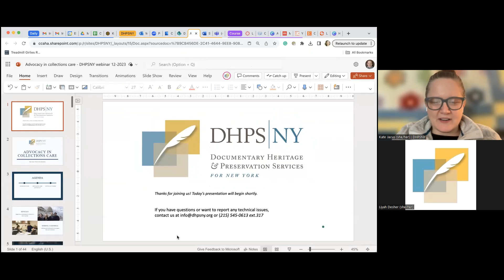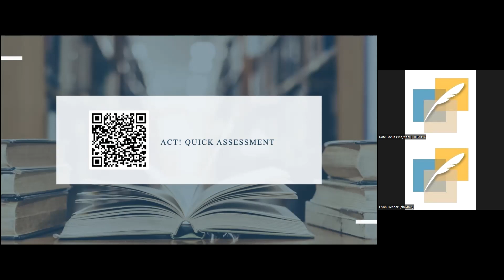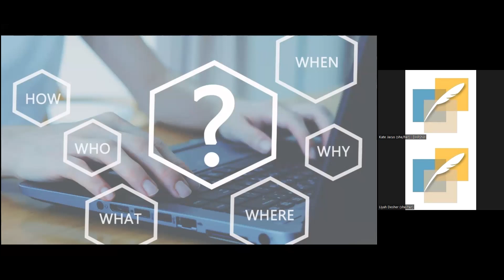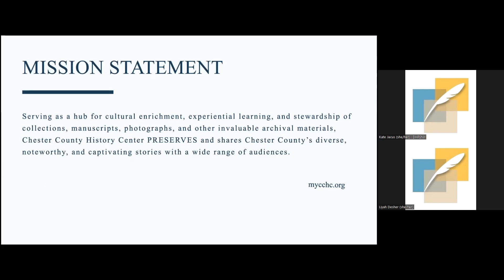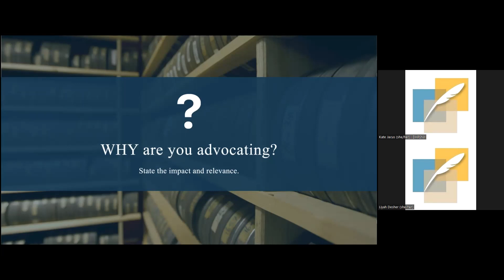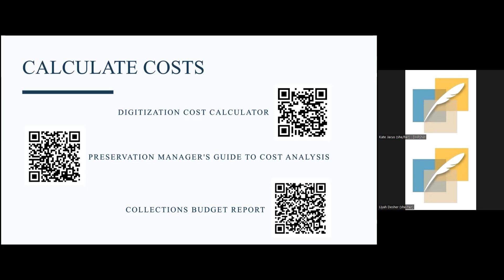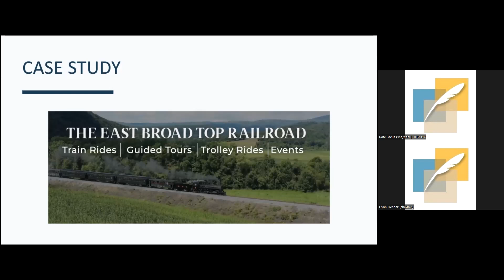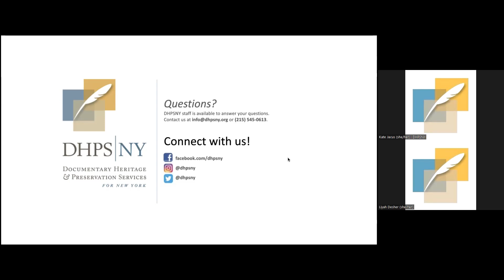A Strong Voice for Collections: Advocacy in Collections Care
Everyone involved in collections work has a role to play as an advocate for their care. And advocating to internal audiences is just as important as external fundraising or lobbying. This webinar will explore internal advocacy with a focus on collections care, securing time and funding for preservation initiatives and conservation treatment, and discussing opportunities for incorporating information about preservation into all institutional advocacy efforts.

Presenter: Kate Jacus, Preservation Specialist, DHPSNY

Original Recording Date: December 6, 2023

This webinar was presented by Documentary Heritage and Preservation Services for New York (DHPSNY). DHPSNY is a program of the New York State Education Department, with services provided by the Conservation Center for Art & Historic Artifacts (CCAHA).